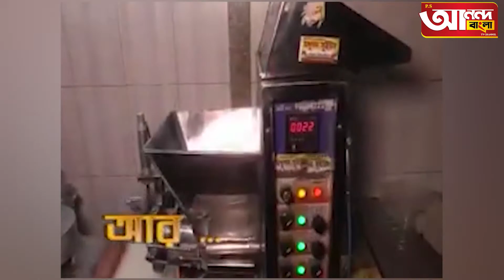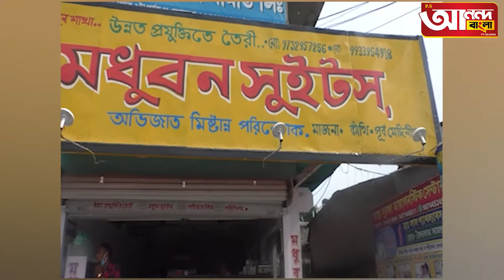Ramnagar bazar byabosaisomiti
ananda_bangla